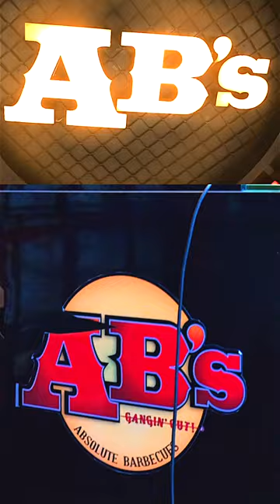Absolute Barbeque - Best Barbeque in town Trichy ilovetrichy - Offers in the video